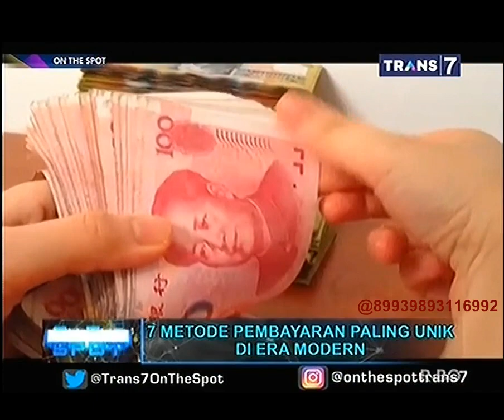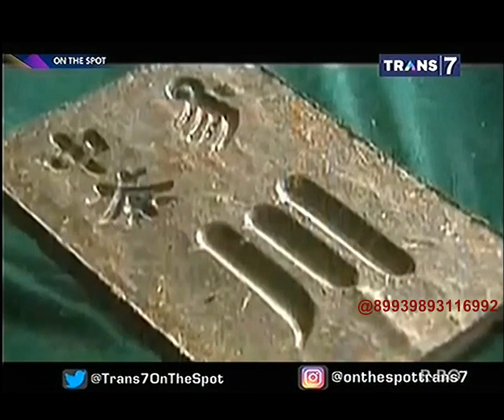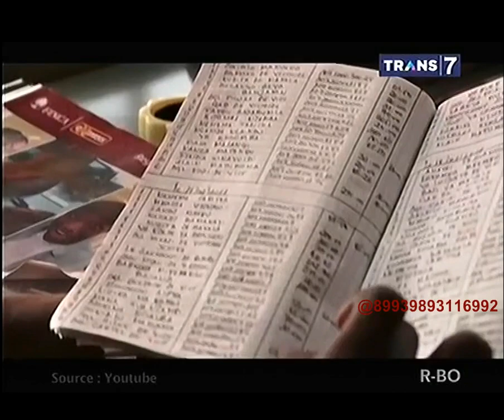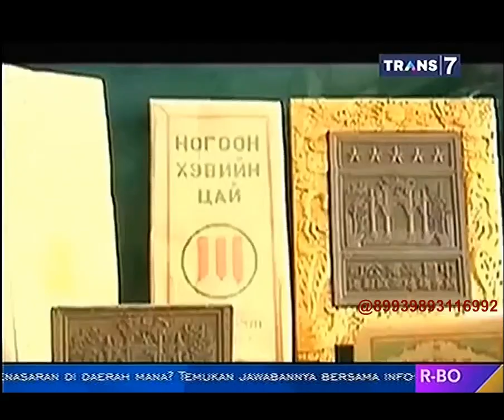On The Spot - 7 Metode Pembayaran Paling Unik di Era Modern